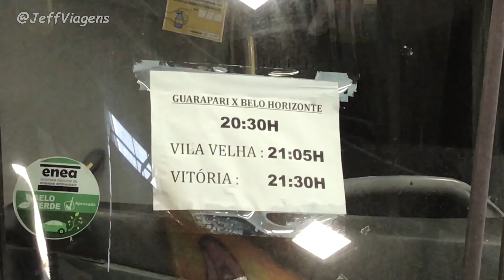Rodoviária De Belo Horizonte #17 | New G7 GONTIJO e OUTROS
Movimentação Rodoviária de Belo Horizonte feita no dia 21/11/2020

Ônibus saindo da rodoviária / chegando.
Segue ai mais um vídeo feito pelo nosso parceiro Aylton Dias.

Foto de Capa: Douglas Célio Brandao

Empresas neste vídeo:
Viação Cometa, Empresa Gontijo, Expresso Gardênia, UTIL , Santa Maria Fretamento e Turismo, SARITUR, Viação Itapemirim,  entre outras.

Agradecimento aos membros do canal : Wagner Tadeu Vieira,  Wainey Teixeira e Tays Santos .
(O meu muito obrigado).
Seja membro : Colaboração e benefícios  a partir de R$ 2,99.

Vídeo simples mas de coração e atualizando um pouco de como está o movimento no geral , muito obrigado pela atenção e presença.